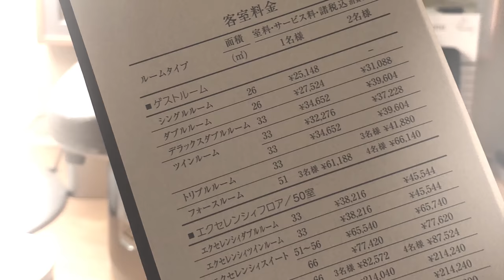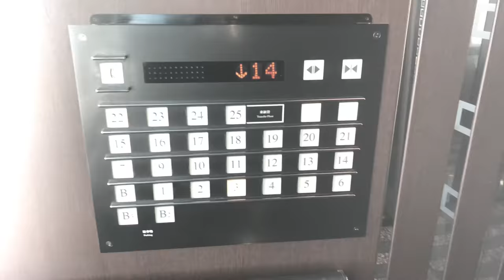Tokyo Dome зочид буудал | Хар салхитай өдөр | 東京ドームホテルに泊まってみた | 台風の日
Хүчтэй салхинаас болоод гэр лүүгээ харьж чадахгүй болсон өдөр